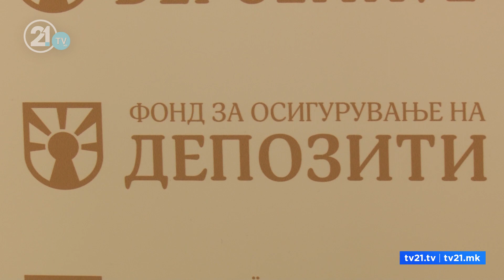Се подготвува нов закон за депозити – „Целта е да се прошири мрежата за осигурување на депозити“